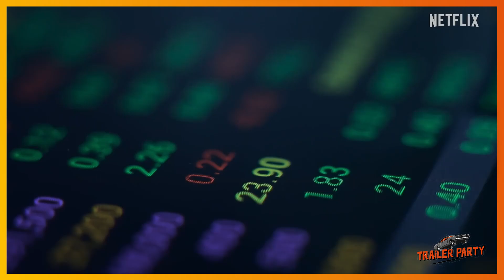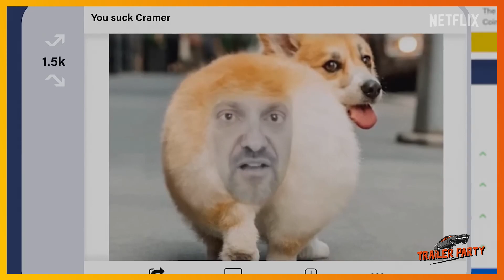Eat the Rich: The GameStop Saga - Official Trailer (2022)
A look at the layers of intrigue, from the supercharged power of digital communities to the gamification of trading.